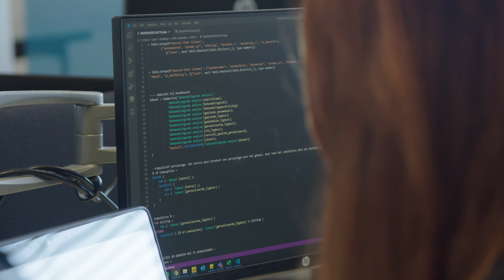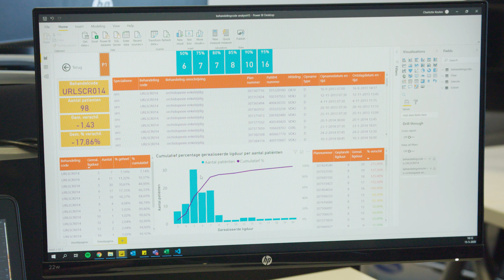Aflevering 11 - Medicine for Business - Zo kan het ook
Doordat de zorgvraag verandert en omdat er steeds meer data verzameld wordt, kun je de manier van zorg anders in gaan richten.